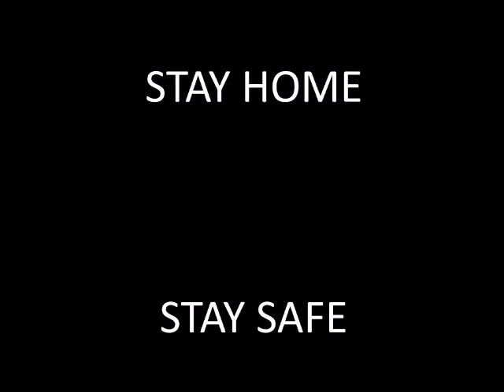BUTTONING OF CLOTHES